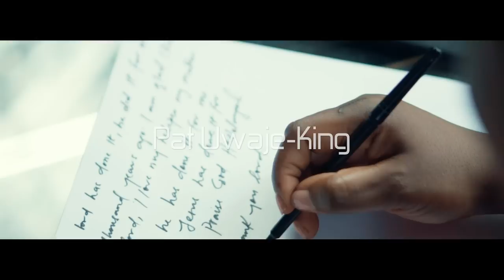Daalu - Pat Uwaje-King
LYRICS

Onye oma me
 (My good Lord)

Chi'm oma Nara Ekele
(My good God accept my praise)

Onye oma me
(My good Lord)

Onye Ne dum Ije Nara Otito
(The One who leads my way accept my praise)

Daalu o n'ebele o
(Thank you for your mercy)

Chi'm oma
(My Good God)

Onye oma
(Good Lord)

(Thank you for mercy)

Nbene n'olu oma
(Thank you for all your good deeds)

Jehovah
Jireh
I look around and say Nissi
You are my God
Shammah
Your name is Yahweh